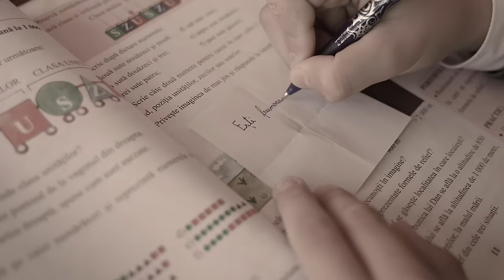Dana Gruescu & Titel Brestovicean - Doar noi doi (Clip Oficial)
Producție video: Adrian Sirbu
Text: Vali Doaga
Sound: Daniel Bobocel
Armonică: Titel Brestovicean
Sax: Felician Nicola